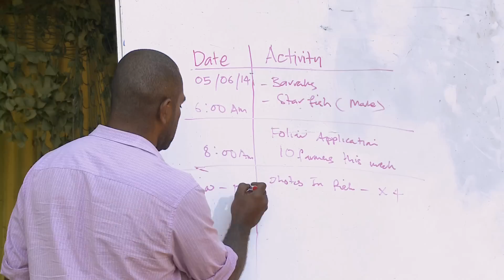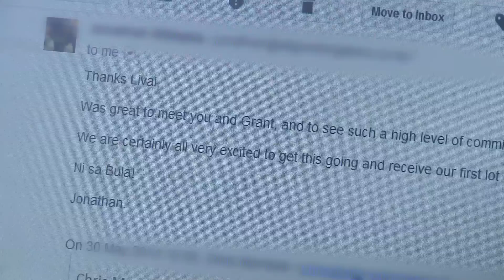Fiji: Under the Sleeping Giant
A group of twenty young Fijian farmers dream of earning enough money to support their  siblings. Their plan? To farm papaya organically and to access the premium price that the organic market pays. But they can only do this if their product is certified organic. With the prohibitively high cost of third party organic certification, they are trying something new. These farmers are certifying themselves. And this could change the way organics are certified throughout the Pacific region.